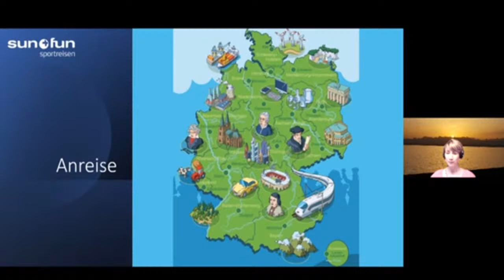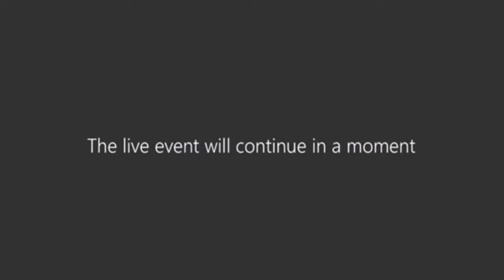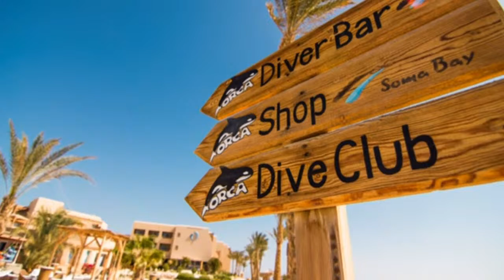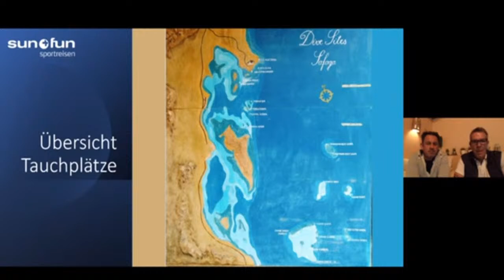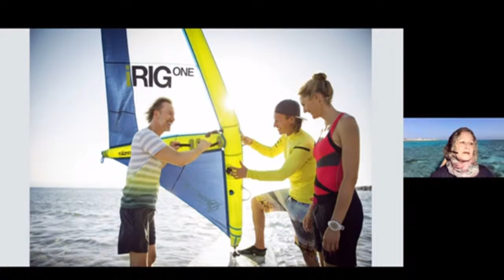Bubble Talk, Tauchen in der Soma Bay, Ägypten | Livestream von Sun and Fun Sportreisen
Herzlich willkommen zum Bubble Talk Livestream vom 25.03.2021! Heute geht es um die Soma Bay in Ägypten, die bei Wassersportlern sehr beliebt ist. Gemeinsam mit unseren Partnern erzählen wir Euch alles, was ihr schon immer wissen wolltet: über Anreise, Tauchbasis, Unterwasserwelt, weitere Wassersportarten wie Kiten und Windsurfen, Unterkunft und mehr aktuell und kompakt!
Mit dabei: Unsere Partner Stefan (The Breakers Diving and Surfing Lodge Soma Bay) & Wolfgang (Orca Dive Clubs)